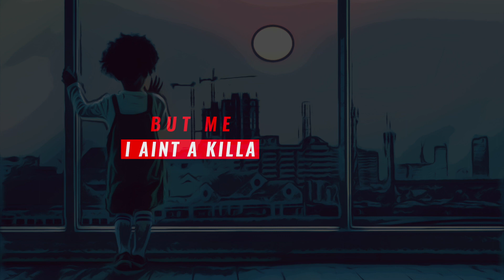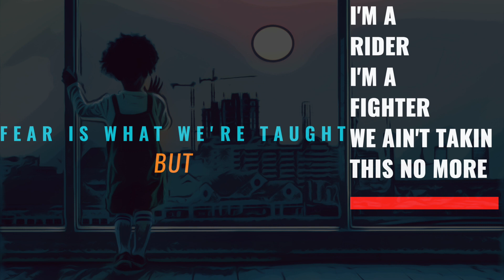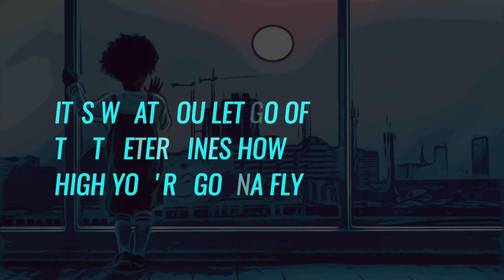Moffi Don - The Window 窓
- Song written & recorded 2016
- Video edited by: Moffi Don